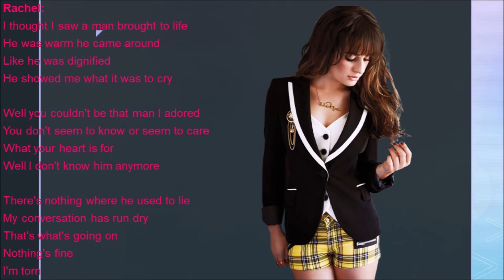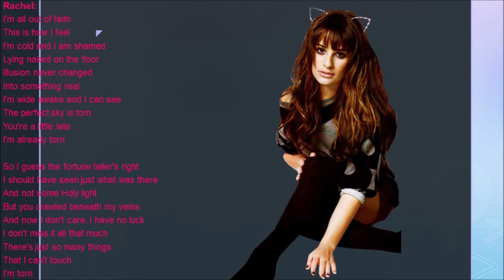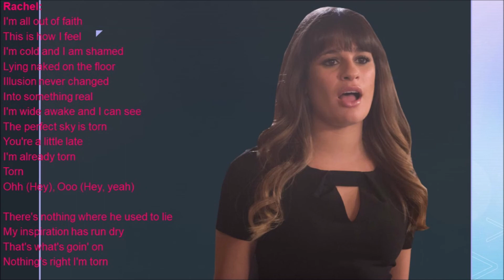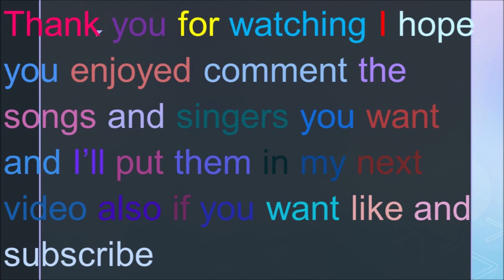Torn Glee Lyrics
Originally By: Ednaswap (Natalie Imbruglia Version)
Performed By: Rachel Berry
Sung In: Season 4 Episode 12 Naked